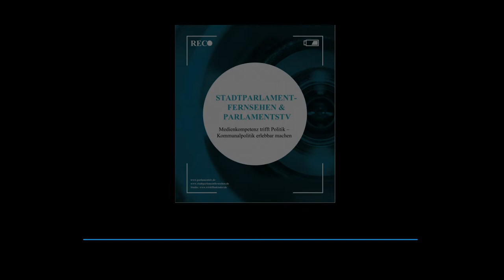Trailer zur Video-Talkrunde Bürgermeisterwahl 2021 in Maintal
Trailer Video-Talkrunde (Von und MIT Schülern) zur Bürgermeisterwahl 2021 in Maintal

Die Nachwuchsfilmredaktion (16-18 Jahre) vom StadtparlamentsTV Maintal veranstaltet in Zusammenarbeit mit der Albert-Einstein-Schule in Maintal einen Videotalk mit dem Bürgermeisterkandidat Götz Winter und der Bürgermeisterkandidatin Monika Böttcher.

Der Videotalk wird am Freitag, 24. September aufgezeichnet.

Die Premiere ist am 24. September 2021 um 19.00 Uhr auf parlamentstv.de und unseren Partnerkanälen.

Die Moderation übernehmen die Schülerin Madiha Malik und der Schüler Timo Gaier.
Auch die Bildregie und Kameraführung wird von Schülern umgesetzt.

Die Zuschauer der Videoaufzeichnung werden circa 50-70 Schülerinnen und Schüler sein. Die jungen Menschen haben so die Gelegenheit einige Fragen an Monika Böttcher und Götz Winter zu stellen.

Zusätzlich können sie, als Maintaler Bürger, weitere Fragen per Mail an unsere Redaktion senden. Wir werden alle Fragen an die Kandidaten weiterleiten und auch einen Teil ihrer Bürgerfragen in unserer Sendung veröffentlichen.

und teilen sie uns in der Mail kurz mit, aus welchem Stadtteil Sie kommen.

VIELEN DANK!

Hinweis: Maintal hat drei BM-Kandidaten. Der dritte Kandidat, Martin Spichal, kann leider aus beruflichen Gründen nicht an unserer Veranstaltung teilnehmen.

B.K.
Studio: Trickfilmkinder GmbH / Parlamentsfernsehen Hessen